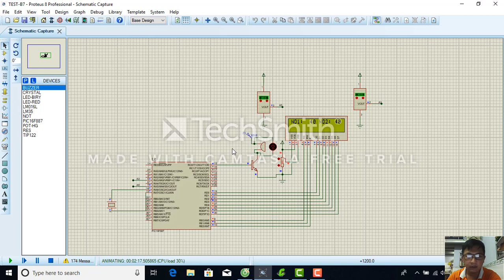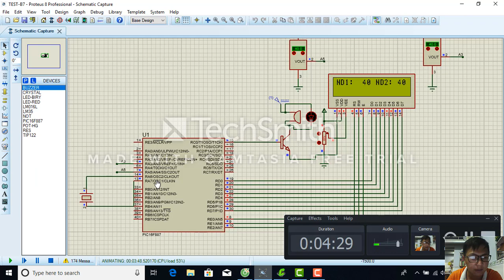Bài tập Vi xử lý 7 Nguyen Quang Huy 16151172